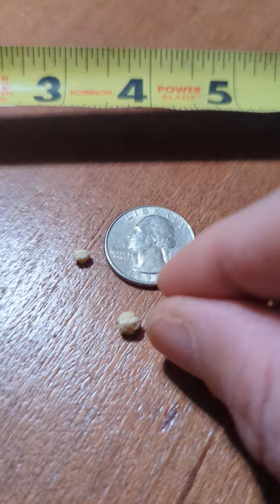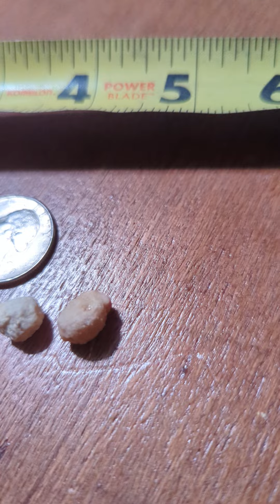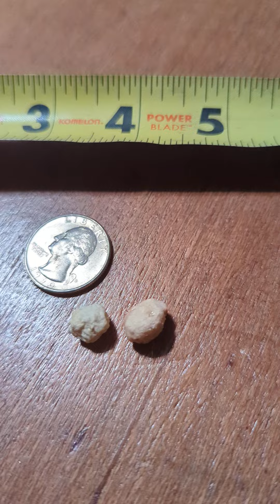Willa rockin the stones